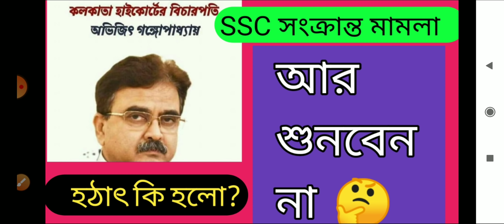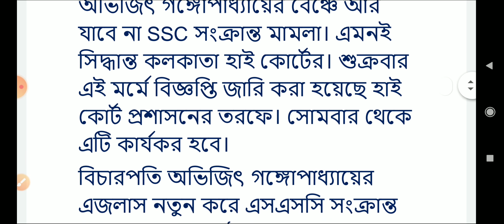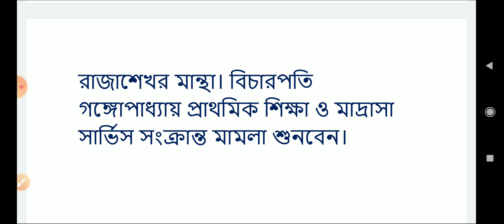অভিজিৎ গঙ্গোপাধ্যায়ের বেঞ্চে আর যাবে না SSC মামলা / Ssc High Court Case Latest News / Corruption